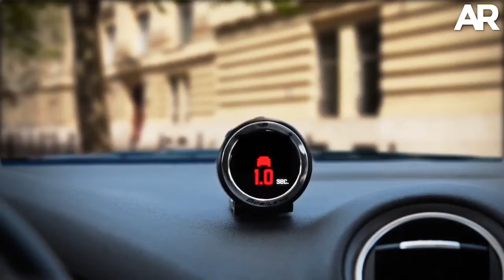Intel Costa Rica devela dispositivo para prevenir accidentes al volante